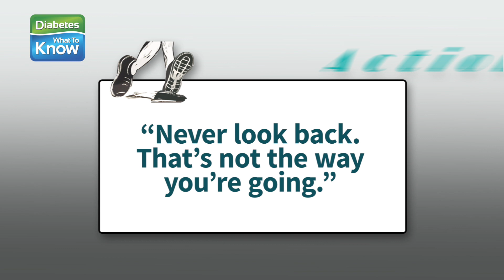Diabetes Has Given Me A New Outlook On Life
In this transformative video, two people with type 2 diabetes talk about how the diagnosis changed their lives... for the better. Watch and get inspired!

Diabetes - What to Know ©️ 2025

The medical information in Diabetes - What To Know's videos is provided as an information resource only. The content is not in any way intended to be nor should you rely on it as a substitute for professional medical evaluation, diagnosis, advice and treatment.